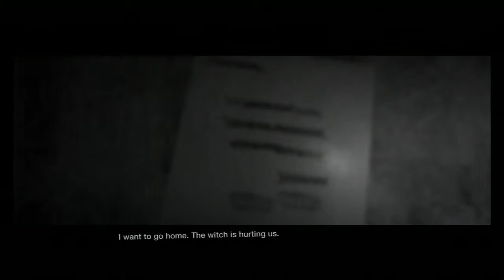LittleBigPlanet2 Halloween special: The blare wit oh god... part 1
doop! well halloween is getting closse so why not?
why is this such a shot part? well *stares a recording equipment not amused*
anyways enjoy!

So im in the forest with a special guest Allcreator and his buddy (and my buddy) "blahblah" not sure how and why we''re here but lets hope we have a good time.